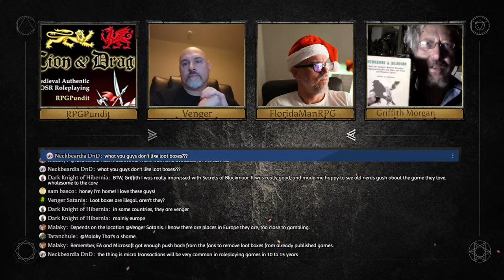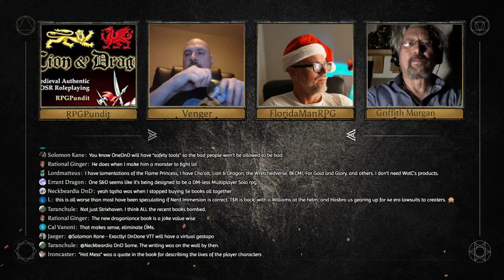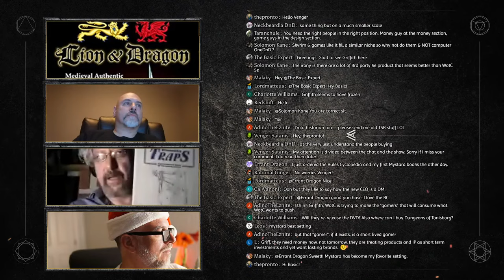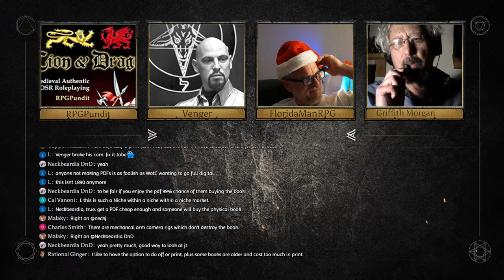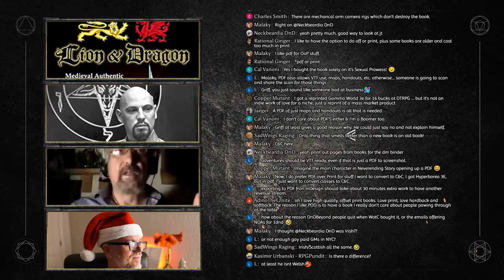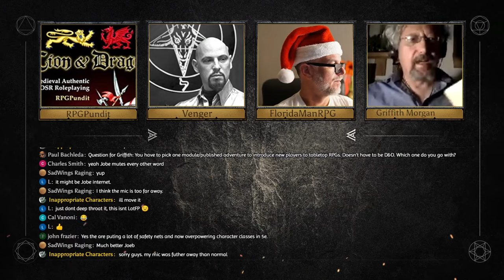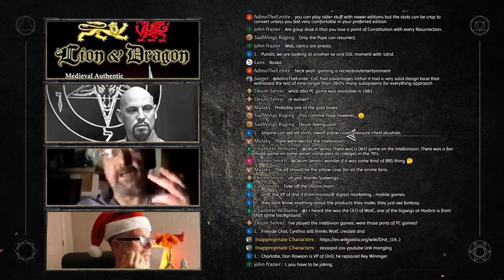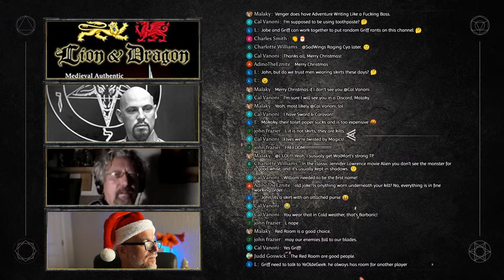LIVESTREAM Season 5 Episode 12: Lost Dungeons of Tonisborg with Griffith Morgan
Tonight's topics include: The End of WotC